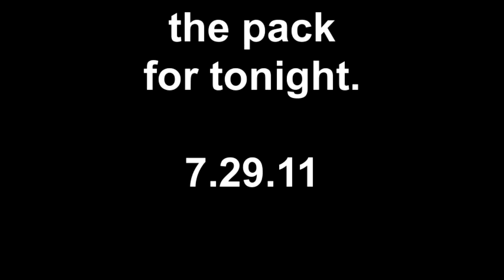the pack for tonight 7.29.11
amiee and bonnie are doing great.